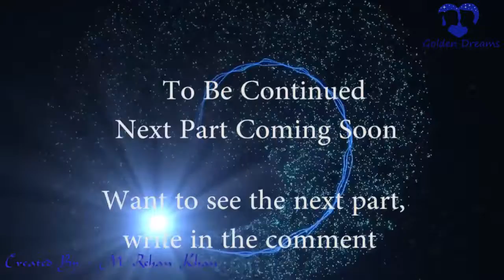Baarish HalfGirlfriend Korean Mix Created By GoLDeNDReAmS Part 1